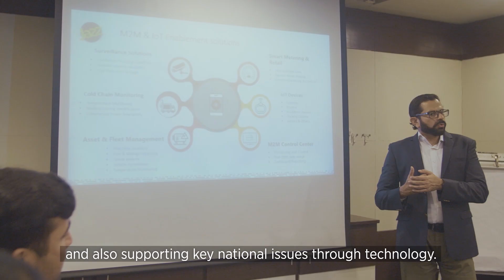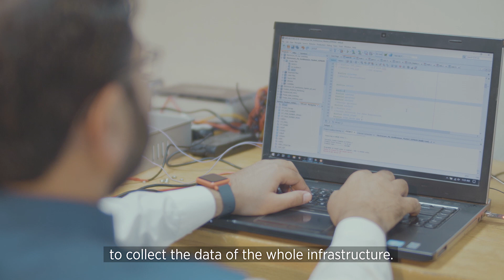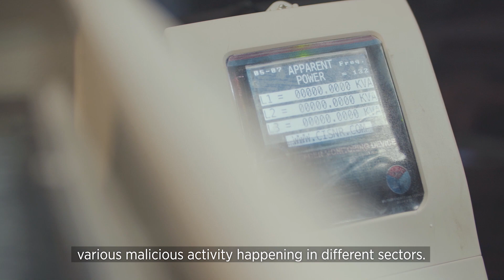Improving electricity grid services through smart metering - Jazz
In May 2018, Jazz received a grant from the GSMA Mobile for Development Utilities Innovation Fund to develop and implement mobile-enabled theft prevention and a system loss reduction solution for a mainstream grid distributor. Jazz, along with its technology partner CISNR and grid distributor PESCO, is designing, developing and implementing an electricity theft prevention and distribution line-loss reduction solution.